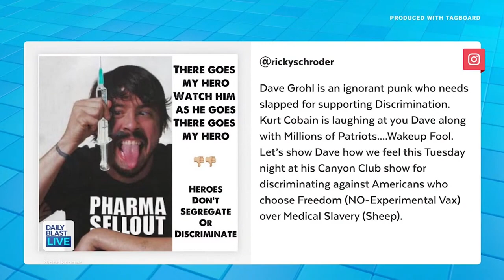'Kurt Cobain is Laughing at You:' Ricky Schroder Disses Foo Fighters' Dave Grohl Over Vaccines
Rick Schroder is apparently no fan of The Foo Fighters.

The band recently had a small indoor concert that could be attended only by those who were fully vaccinated. That sparked a protest outside the venue that included Schroder.

DBLtake: What do you think of Schroder bringing up Grohl's late friend?

12:30  p.m. - 1 p.m. ET
1:30 p.m. - 5 p.m. ET
7:30 p.m. - 8 p.m. ET